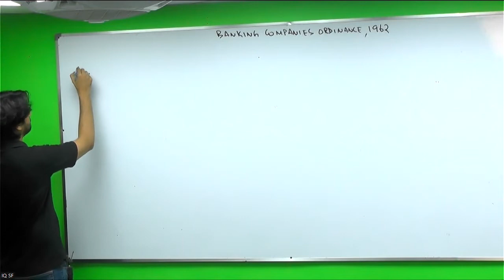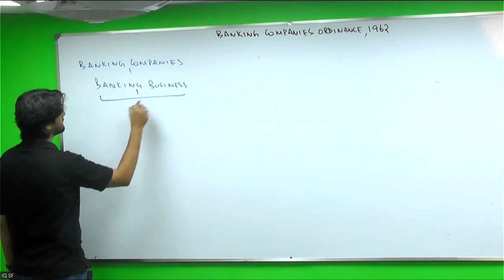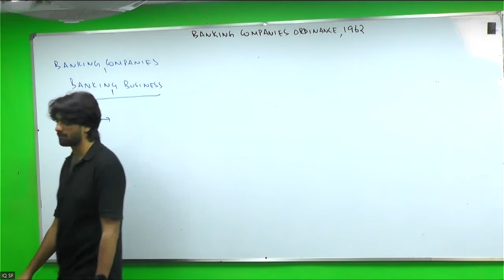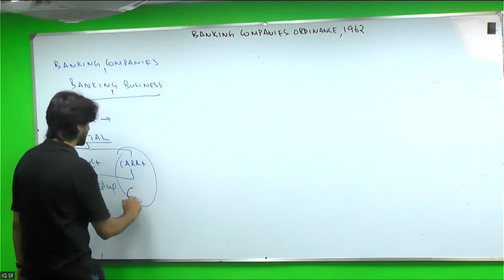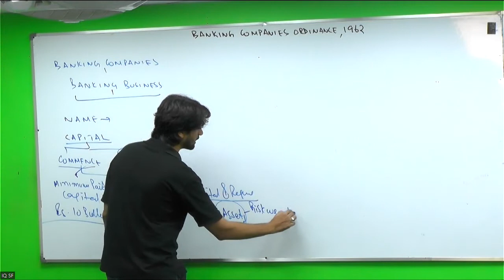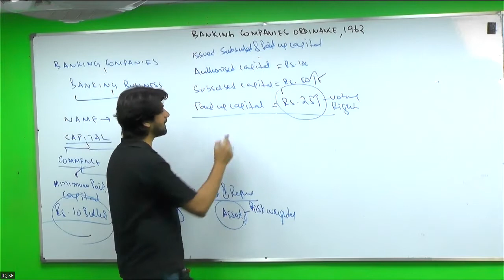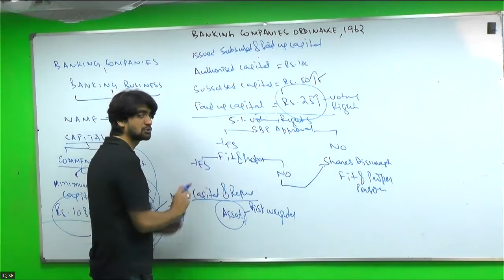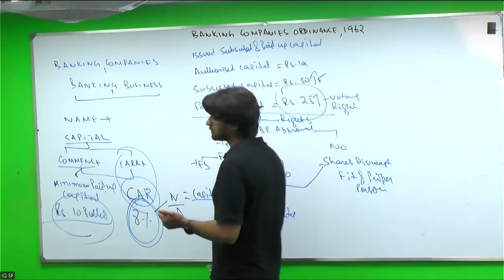IQ | CFAP 2 | CLW | Lecture 5 | Recap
𝙧𝙚𝙜𝙞𝙨𝙩𝙚𝙧 yourselves and 𝙚𝙭𝙥𝙡𝙤𝙧𝙚 everything related to CA Finals.

(𝘍𝘳𝘰𝘮 𝘋𝘦𝘮𝘰 𝘭𝘦𝘤𝘵𝘶𝘳𝘦𝘴 𝘵𝘪𝘭𝘭 𝘱𝘦𝘳𝘮𝘢𝘯𝘦𝘯𝘵 𝘢𝘤𝘤𝘦𝘴𝘴 𝘵𝘰 𝘵𝘩𝘦 𝘱𝘰𝘳𝘵𝘢𝘭).

Continue your 𝙟𝙤𝙪𝙧𝙣𝙚𝙮 𝙩𝙤𝙬𝙖𝙧𝙙𝙨 𝙜𝙪𝙖𝙧𝙖𝙣𝙩𝙚𝙚𝙙 𝙨𝙪𝙘𝙘𝙚𝙨𝙨 at IQ School of Finance...

Admissions are NOW OPEN in CA Final Level across Pakistan!!!